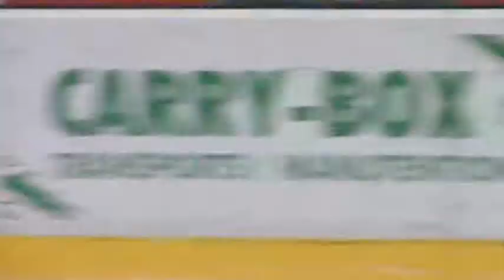Ženeva finale CR x RUS Atlant 2_1 ze 7.4.2013 5c